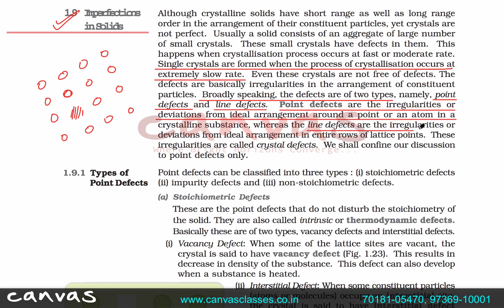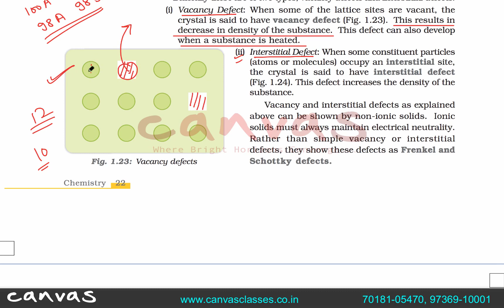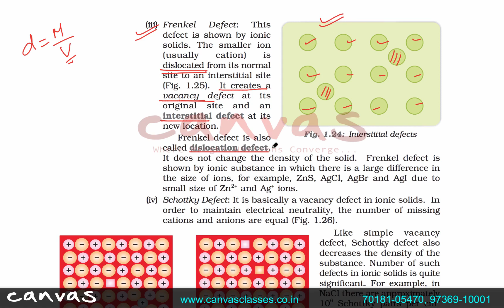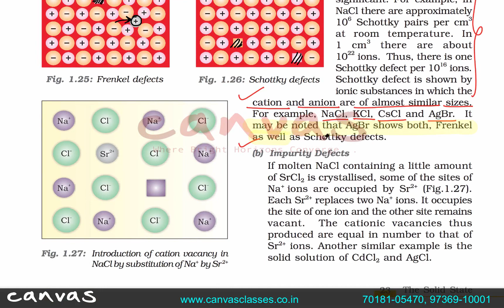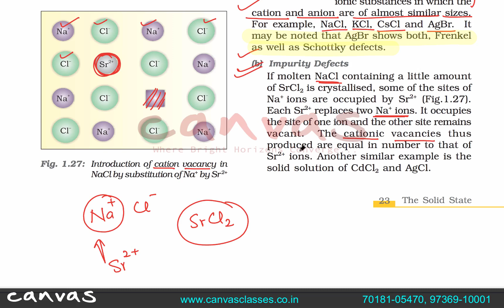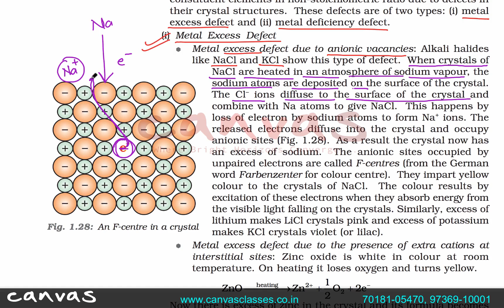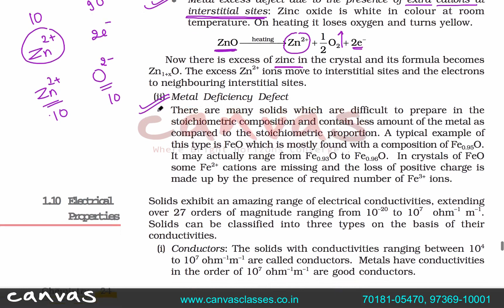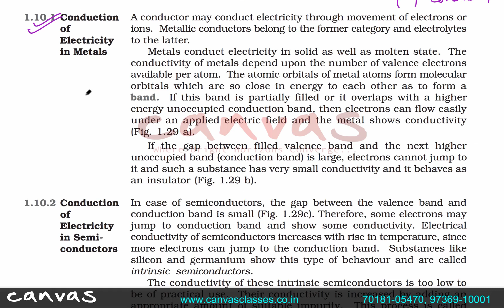JEE Main & Advanced : Solid State L10 | Canvas Classes | jeechemistry | Paaras Sir